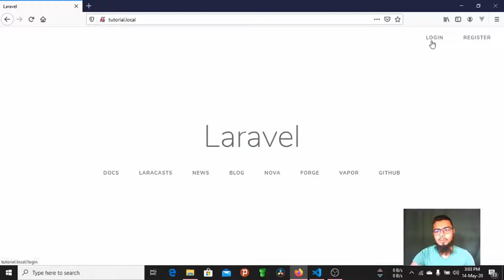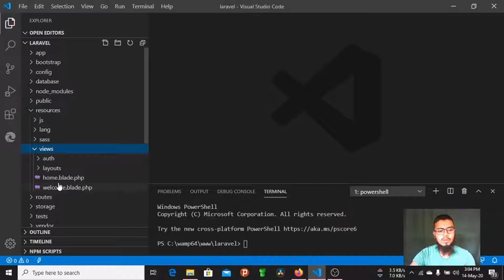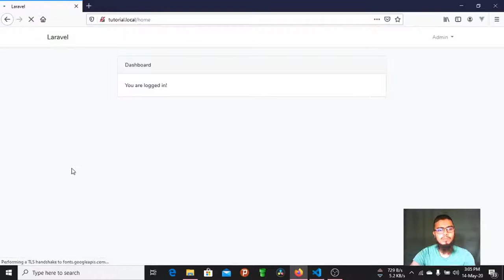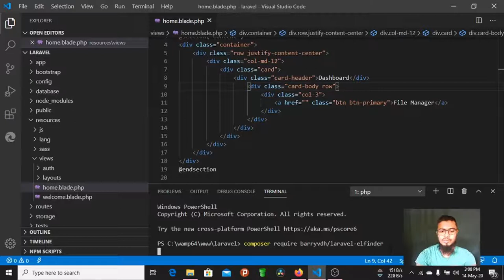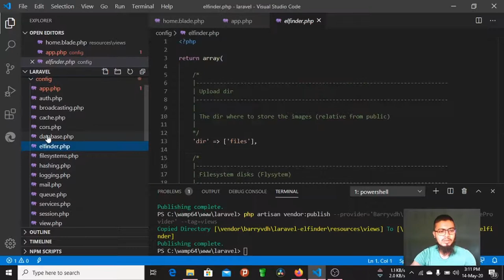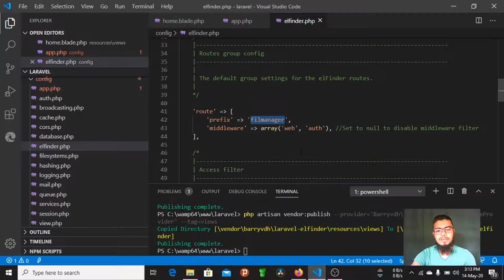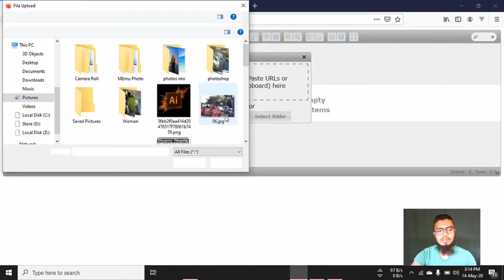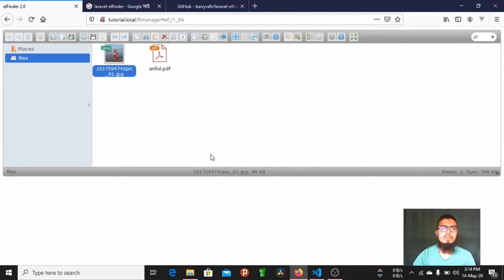Laravel file manager Part 1 | How to setup elfinder in laravel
Use open-source elfinder in your laravel project. elfinder is easy and nice to manage files. This file manager is very nice.